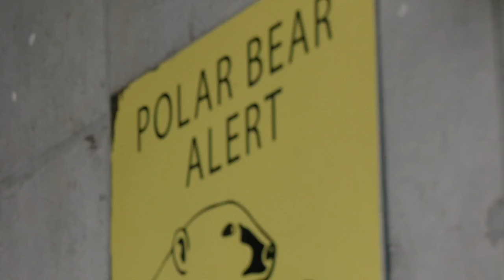Louisville Zoo says potential match between Qannik and new polar bear Bo could help promote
Zoo staff said ever since he arrived, the two have shown signs they're very into each other.